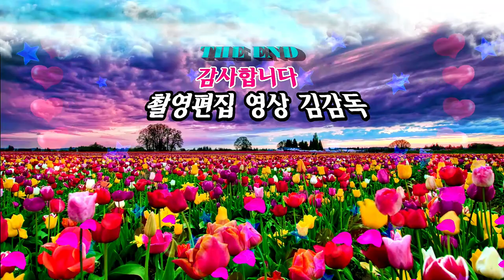가수 김정자/내가 바보야/전국가요페스티벌/익산시편/HIT 엔터테인먼트/영상김감독